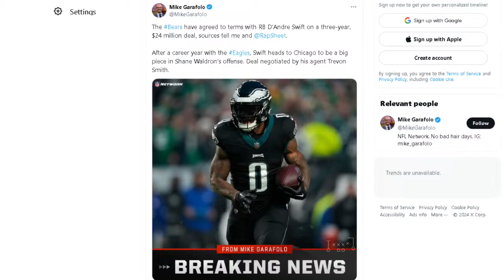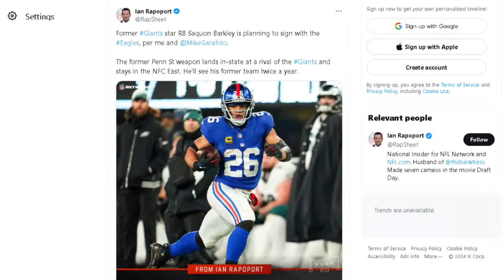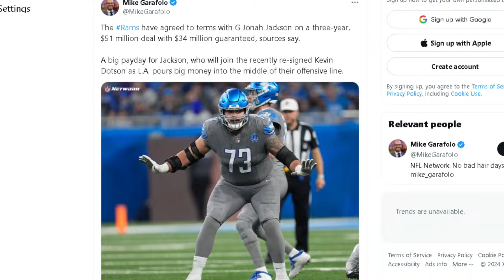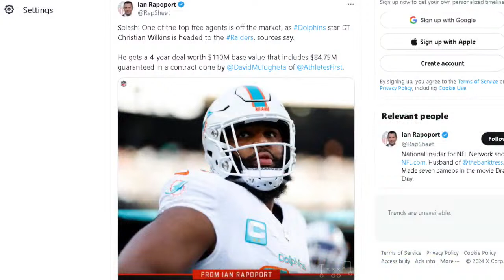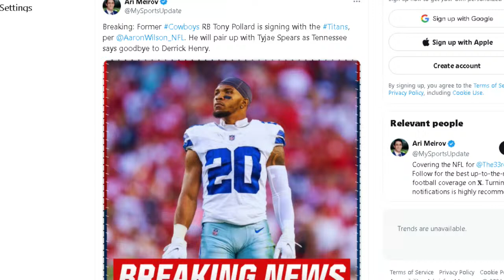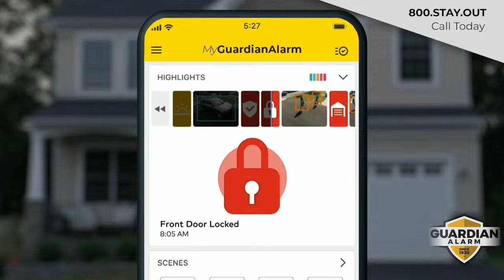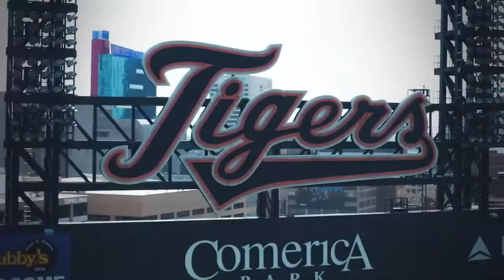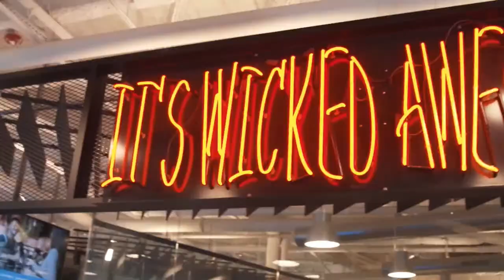Ermanni & Edwards with Maz I Monday, March 11th, 2024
Both Ryan and Maz are out sick today, but we have Braylon and Terry Foster on the desk today with Anson in the Maz chair, plus Pete and Michael on the dials.  Michael is new so let's make him feel welcome!   We are overloaded with NFL news to discuss as tons of news and signings around the league.  Lions did sign offensive lineman Graham Glasgow to a three year deal, plus the Lions are bringing back RB Craig Reynolds.  We will be going around the NFL, and get to some Pistons, Tigers, and Red Wings as well.  All this and more on today's show, so please join us for all the discussions and fun!